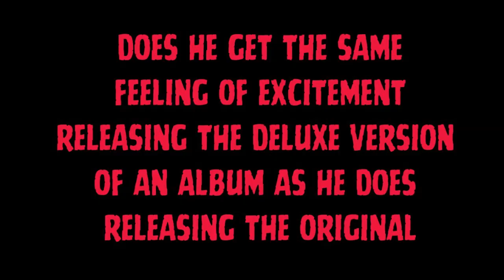FIRE FROM GODS teaser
FIRE FROM THE GODS Release SOUL REVOLUTION DELUXE - THE COLLABS on June 14. HEAVY caught up with frontman AJ CHANNER to run through the new version and what to expect. Here's a taste of what to expect. Full interview in